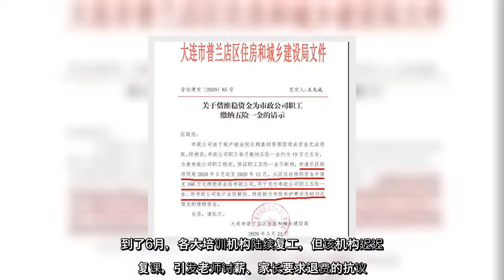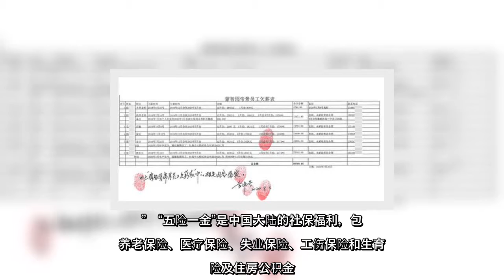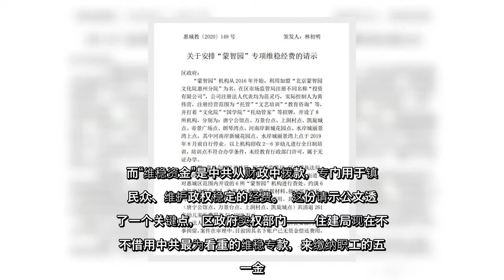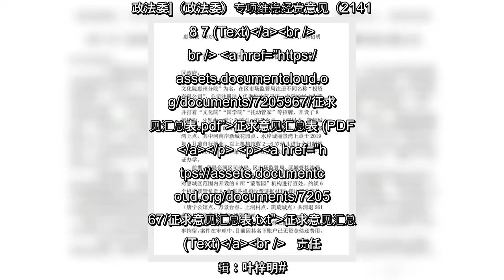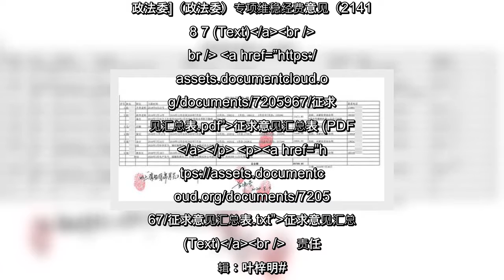✅ 在中共病毒（武汉肺炎）疫情的冲击下，中国大陆的经济、财政、金融陷入困境。近日，大纪元独家获得的中共内部文件显示，地方政府为了维护所谓的“稳定”，用“维稳经费”去了结一起民众维权抗议事件。